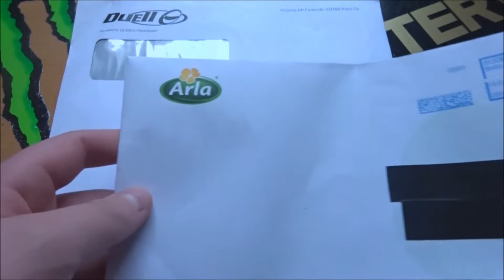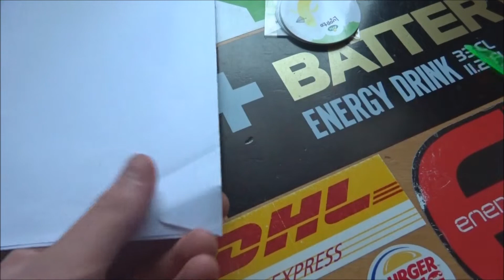Ilmaisia tarroja #21 | Arla & Duell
Uusi tarravideo jälleen tänne.
Jatkossa teen tosiaan vähän harvemmin tarra-aiheisia videota, pitää aina välissä kysellä ja saada tarroja :)

Kysy Duell-tarroja täältä:
Kiitos, kun katsoit videoni! Jos tykkäsit, niin heitä toki tykkäys ja laita kanava tilaukseen! :)